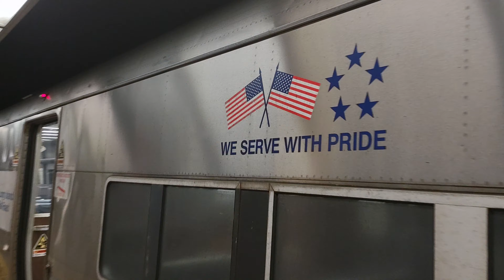MTA Long Island Railroad: Walkthrough Of The Budd M3